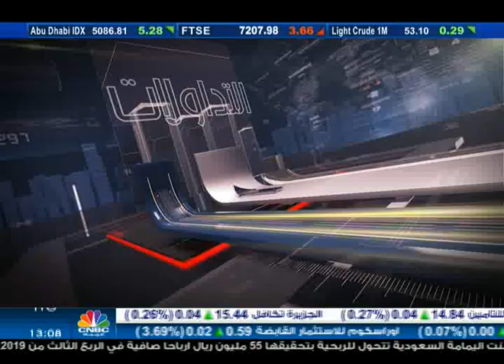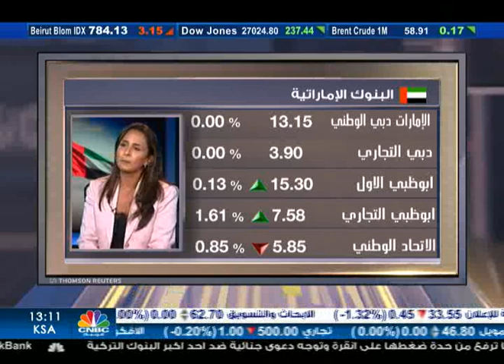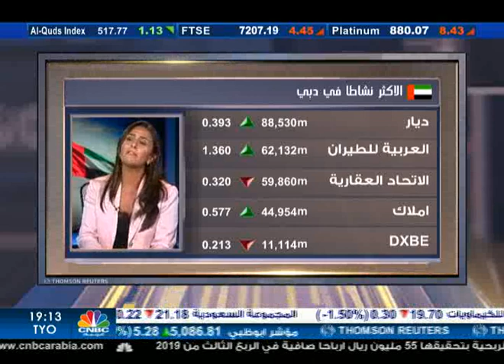CNBC Arabia - Marie Salem - Daman Securities - 16/10/2019